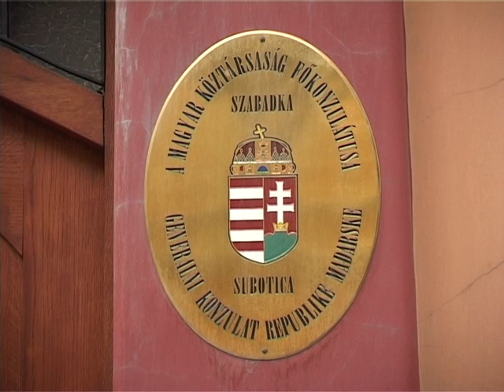Megemlékezések a Nemzeti Összetartozás Napján